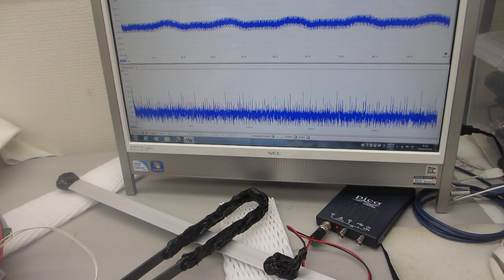超音波プローブの発振制御・音圧測定実験（超音波システム研究所）